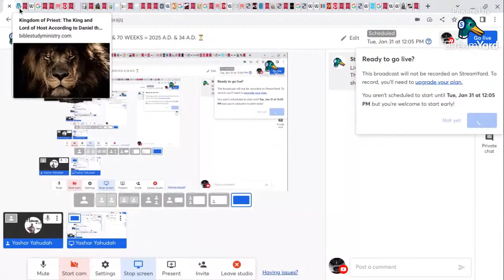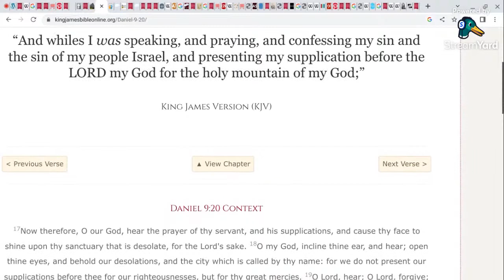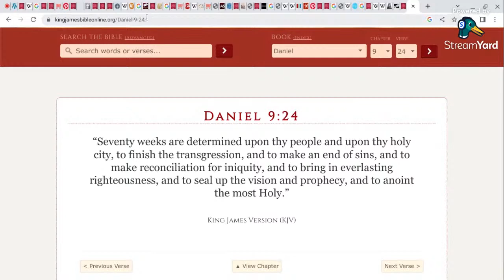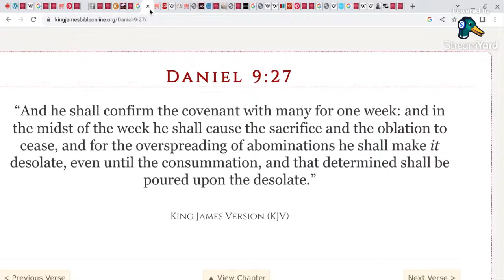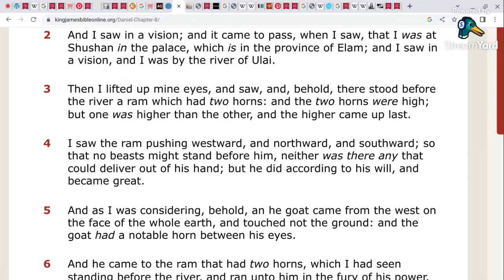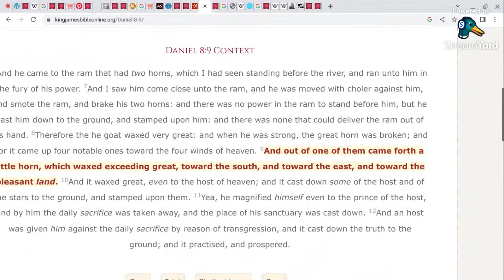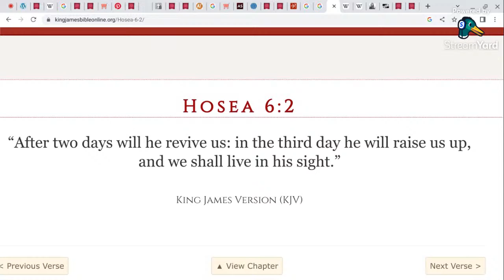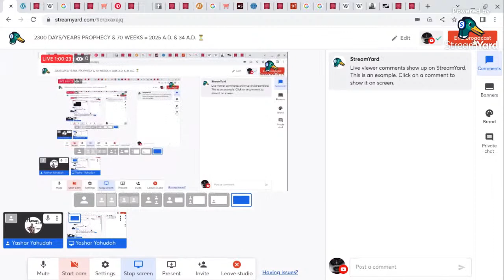2300 DAYS/YEARS PROPHECY & 70 WEEKS = 2025 A.D. & 34 A.D. ⏳